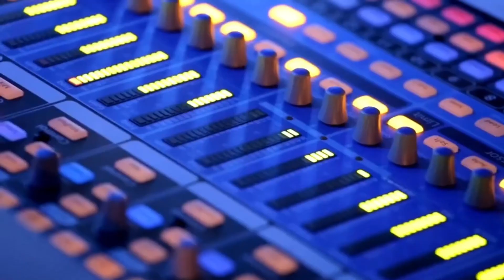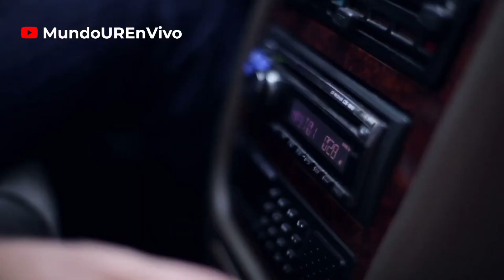El Cuestionario de Julie Restifo: "Empecé en la actuación por accidente"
La actriz venezolana Julie Restifo tuvo su turno para responder todas las preguntas de "El Cuestionario" de Valeria y Jorge en Onda.

Confesó que empezó en la actuación por error, como resultado de su timidez.

11 de junio de 2024.